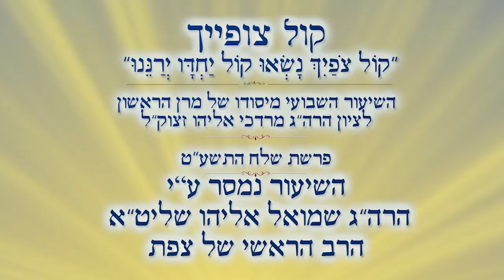יגדל נא כח - סוד עוצמת ישראל דרך הקדיש | הרב שמואל אליהו | פרשת שלח לך התשע"ט